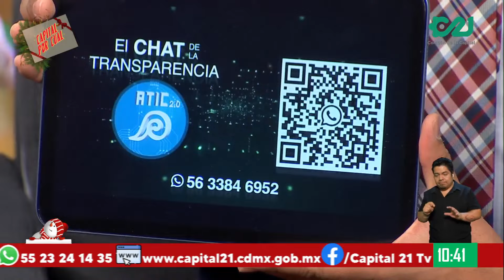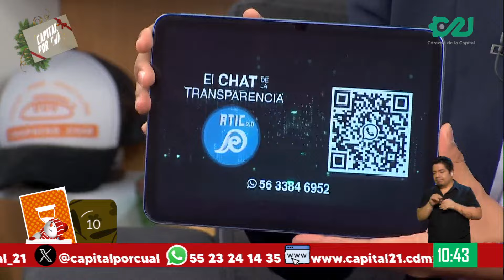Conoce el ecosistema digital que empezó a desarrollar INFO CDMX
¡Tuvimos la visita del Dr. Arístides Rodrigo Guerrero, de INFO CDMX! 📲

Nos habló sobre la modernización de este instituto a través de un ecosistema digital, sobre la llegada de "Atic" y la forma de conocer la información que necesites de la capital 🏙️

En CapitalPorCual con Fernanda Tapia Original y Ciriaco El Charro